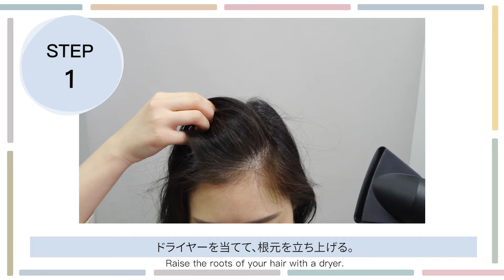花王 ケープ Cape 使い方動画 【透け前髪・ななめ前髪・かきあげ前髪の作り方】 動画広告